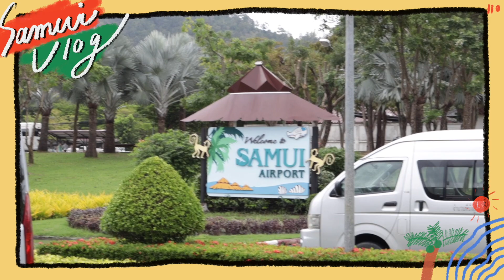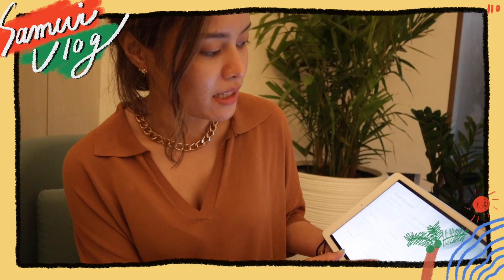VLOG SAMUI 2022 สมุยที่ฉันรักกก รวมความฟินขั้นกว่า reserve ไว้ที่นี่แน้ววว | mossster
ฮายยย วันนี้พาเพื่อนๆมา พักผ่อน
Staycation ที่ Centara Reverse Samui ค้าบบบ
ประทับใจมากในทุกประการ ใครจะสมุย แนะนำมากๆ
แนะนำกว่านี้ไม่ได้แล้ว
อยู่สบายที่เหนือระดับ สวยสบายตามากๆๆๆ
แถมถ่ายรูปขึ้นทุกมุม ซ้ายขวาหน้าหลัง
อาหาร อาหาร อาหาร โอ้ย
อร่อยที่สุด อร่อยทุกห้อง เป็นอาหารในโรงแรมที่อร่อยที่สุดเลย อาหารเช้าคือราชา นัมเบอร์วัน
สปาก็สุดฟิน ว๊าวมากๆค่ะ

เพิ่งเปิดได้ไม่นานด้วย มาก่อนเราจะชิคมาก

และอภิสิทธิ์เฉพาะสมาชิกบัตรเครดิตซิตี้ราคาเริ่มต้นเพียง 9,000 บาทสุทธิ ต่อห้องต่อคืน ที่ห้อง Deluxe Ocean พร้อมอาหารเช้าและสปาทรีตเมนต์ 60 นาที 1 ครั้ง สำหรับ 2 ท่าน มูลค่า 6,000 บาทสุทธิ หรือเข้าพัก 2 คืน ราคาเพียง 16,000 บาทสุทธิ ต่อห้อง

*เมื่อทำการสำรองห้องพักบนเว็บไซต์ และใส่โปรโมชันโค้ด "RESERVEDCITI" ที่กล่องโปรโมชันโค้ด

saltsocietysamuiFollow me!